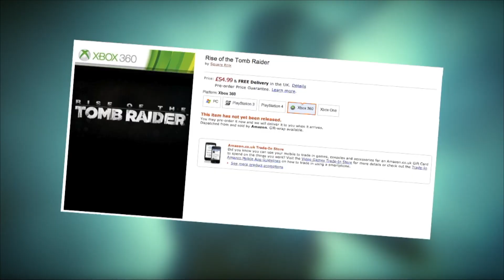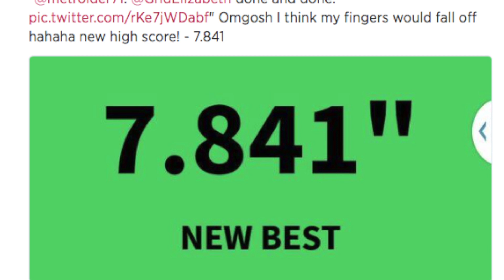WoW KILLER?! - The Grid Gaming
The crew takes a look at some recent news and gaming fun! Greg will give us his opinion on Wild Star!

Join us on Twitter @GridGaming

Music From Martin Bar